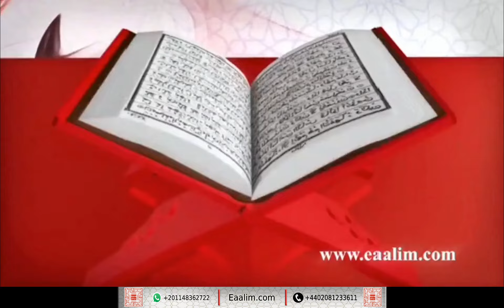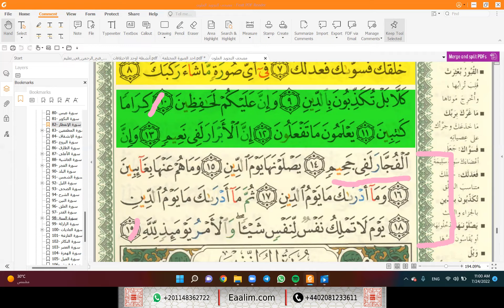Learn Quran online"al-Infitar ayat 1 to 19"Saeeda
🔊 Our Services
- Go for 2 trials for free without money